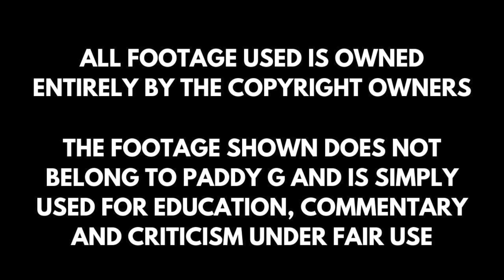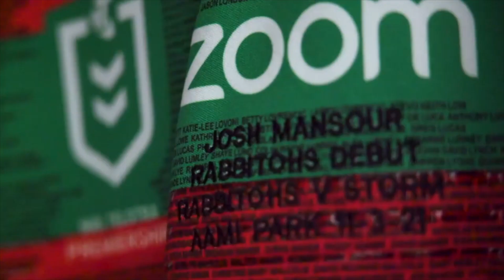Did the South Sydney Rabbitohs Just GUARANTEE Themselves A Premiership?!…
My thoughts on the re-signings of Latrell Mitchell, Cody Walker & Damien Cook. What does this mean for the mighty South Sydney Rabbitohs?

These videos are made to promote the sport and should be seen as free advertising. All videos used are owned by their respective stakeholders. These videos have been used in a transformative way that provides context.

Clips Used